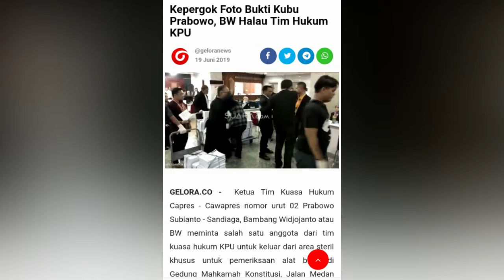ASTAGA,,, TIM HUKUM KPU KEPERGOK MEMOTRET FOTO BUKTI TIM HUKUM PRABOWO!!!